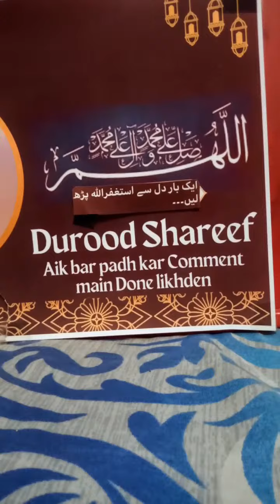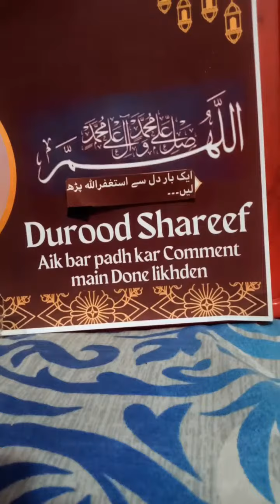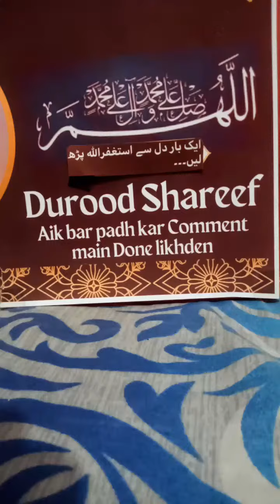Durood Shareef Pardhiye❤❤ درود شریف پڑھئیے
جب ہم دنیا سے رخصت ہو جائے گے تو ہمارا درود پڑھنے کا سلسلہ بھی منقطہ ہو جائے گا جو پڑھا ہو گا اس کی روحانیت تو قبر میں ضرور ساتھ رہے گے مگر ہمارا لکھا ہوا جو درود پاک ہو گا وہ باقی رہے گا اور اس کا اجر و ثواب ہمیں ملتا رہے گا اور جب تک لکھا رہے گا قبر میں اس کی وجہ اور راحت رہے گی تو پھر آئیں اس ویڈیو میں کم سے 10 بار درود پاک لکھیں
لکھا ھوا درود ڈسکرپشن یا کمنٹ سے کاپی کرکے اس ویڈیو کے کمنٹ میں لکھیئے

 ❤Durood Shareef Pardhiye❤
❤ درود شریف پڑھئیے ❤

*_نہایت ہی ادب سے  گزارش ہے کہ تین بار درود شریف {درود ابراہیمی} پڑھ لیجیے._*